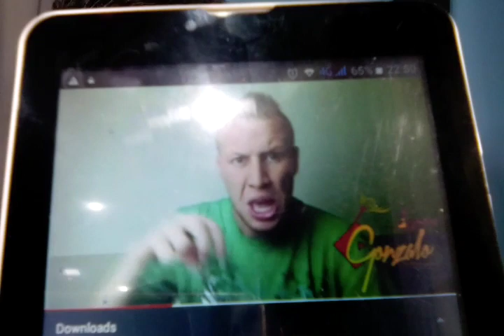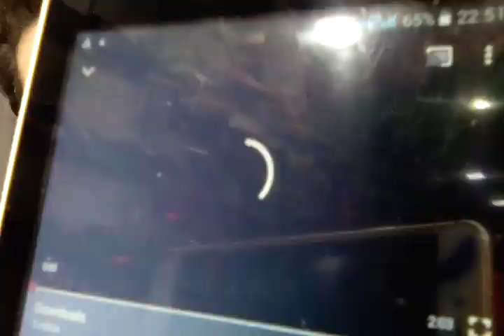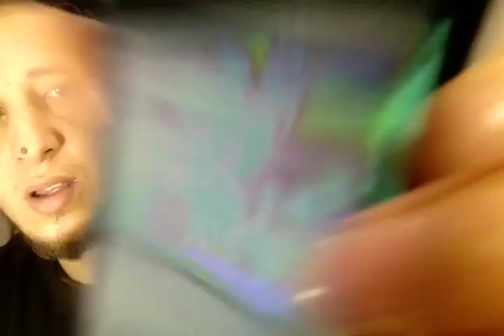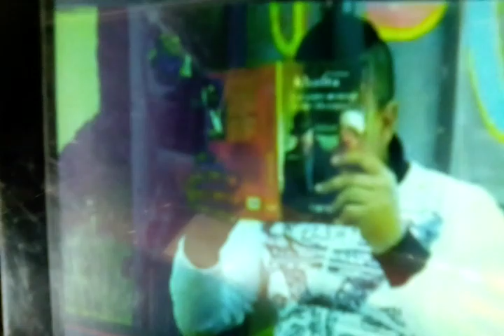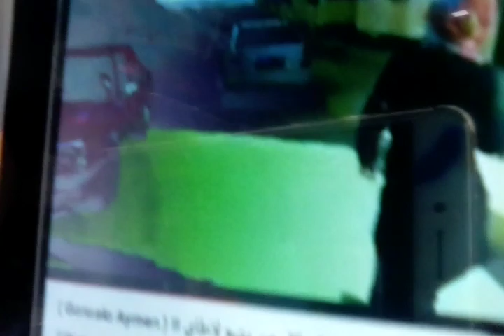Aymen darebal.ايمن دربال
حقيقة من يدعي المعارضة وتوعية الناس